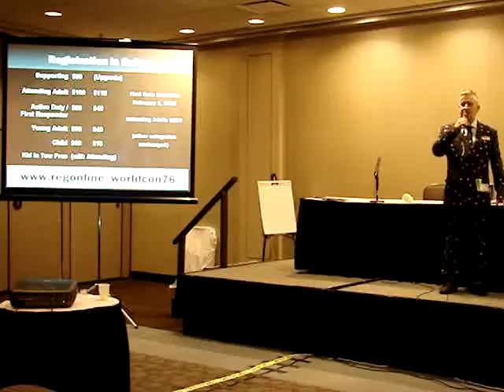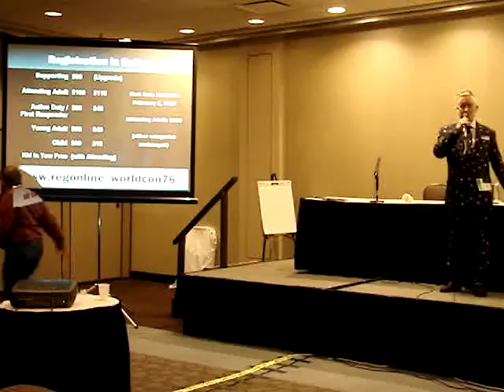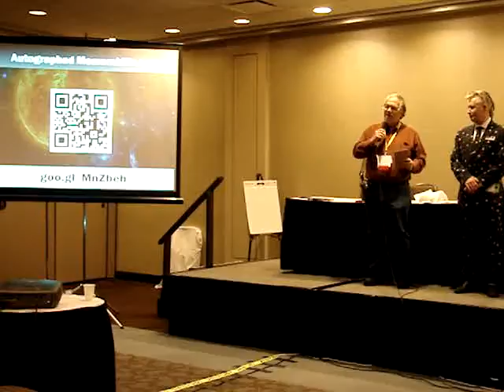SMOFCon 34 Fannish Inquisition: 2018 Worldcon San Jose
Presentation by Worldcon 76, the 2018 World Science Fiction Convention, at SMOFCon 34, the annual SF/F genre conrunners conference, December 3, 2014, in Rosemont (Chicago area), Illinois.